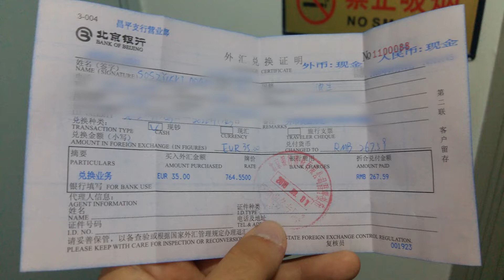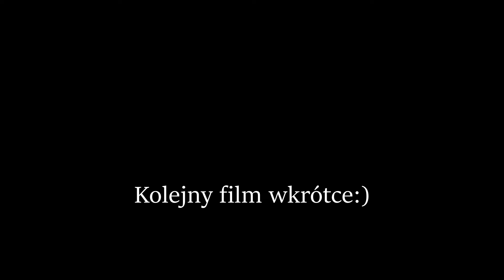Soszu w Chinach #2 Wymiana waluty w banku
Cześć, od 31 sierpnia jestem w Pekinie na rocznym kursie nauki języka chińskiego. Seria "Soszu w Chinach" to cykl filmów opowiadających o moim pobycie, przygodach, doświadczeniach i refleksjach jakie przeżyłem w Pekinie. Zdaję sobie sprawę z tego, że nie jestem w stanie przekazać wszystkiego w sposób reportażu tj. obiektywnie i profesjonalnie, jest to bardziej amatorska seria skierowana głównie do mojej rodziny i znajomych by mogli zobaczyć jak sobie radzę i jak wygląda tutejszy świat. Oczywiście zapraszam do oglądania wszystkich :)

W tym odcinku opowiadam o tym jak udało mi się wymienić zawrotną sumę 35 euro na chińskie yuany :)

* WeChat: Soszu17